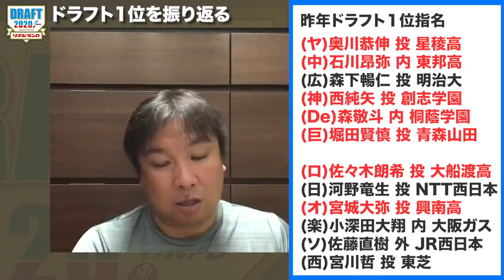【ドラフト会議】４球団競合で『阪神佐藤』『楽天早川』の交渉権獲得！各球団1位指名を見て、感じたことを里崎が語る！